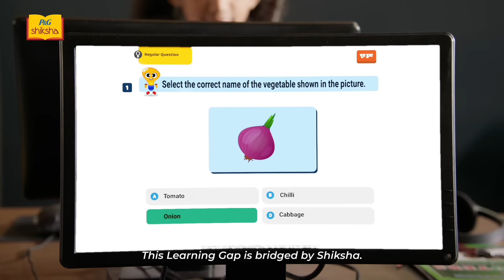P&G Shiksha | StandUpForLearningGap with Rahul Dua | Telugu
StandUpForLearningGap - We all love a good meme, but what if these seemingly funny responses highlight a much bigger issue? Over 57% of class 5 students in India can't read at a grade 2 level. This LearningGap is affecting over 6 crore children in India, which makes many of them eventually drop out of school.

P&G Shiksha is committed to standing up for this learning gap and ensuring children get the opportunity to thrive academically by improving conceptual understanding. Join the movement and StandUpForLearningGap today, as P&G Shiksha continues to empower young learners through specialized remedial labs, and other learning interventions like early childhood education and community remedial learning, helping one student at a time.

Your support has kept P&G Shiksha going for 19+ years, with over 45 lakh children being impacted. to learn more and StandUpForLearningGap.

Amazon is a proud partner of P&G Shiksha, to know more about the brands that support the initiative.